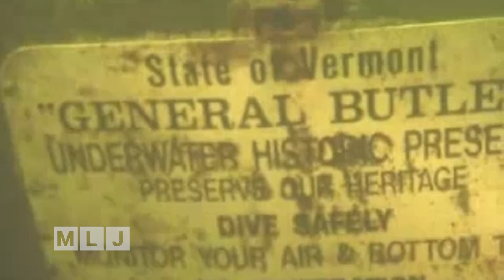The Big Dig - Erie Canal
To this day, the construction of the New York State Canal System that started 200 years ago this summer, is recognized as an engineering marvel.  Work began in July 1817 on what would become America’s first superhighway connecting the Great Lakes and Lake Champlain to New York City, the Atlantic Ocean, and the world.  To mark the commemoration, the Lois McClure, a replica of the type of wooden canal boats that used to sail the Erie and Champlain canals, is spending the summer marking the bicentennial by visiting communities along the canals.  One of the stops will be in Rome, New York on Saturday, July 22nd, where an Erie Canal Bicentennial Celebration is being held at Bellamy Harbor Park from Noon to 8pm.

To learn more about the history of the Schooner Lois McClure, and find a schedule for its 2017 Legacy Tour

Read a blog that follows the Lois McClure's journey this summer along the Erie Canal:

Mountain Lake PBS will present a documentary on the building of the Erie Canal on Tuesday, September 12th at 8pm.